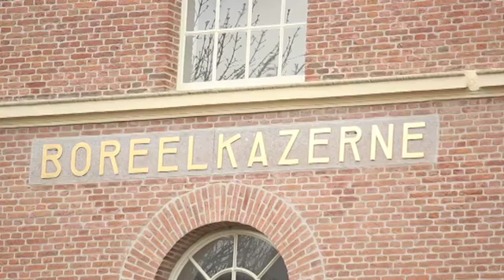Drtv nieuws - Huzaren van Boreel - vrijdag 1 april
Donderdag 31 maart vond de beëdiging plaats voor het nieuw in te delen personeel bij het Regiment Huzaren van Boreel.